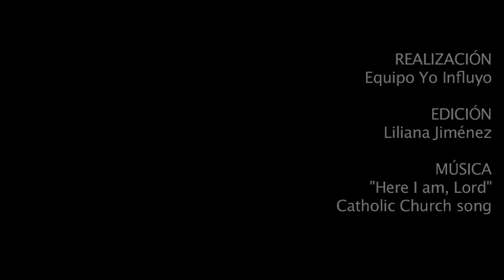Papa Francisco: La lectura del Evangelio ¡puede cambiar la vida!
Durante el Ángelus del 1 de febrero el Papa afirmó que el Evangelio no oprime, sino que libera a los esclavos de los espíritus malvados de este mundo.